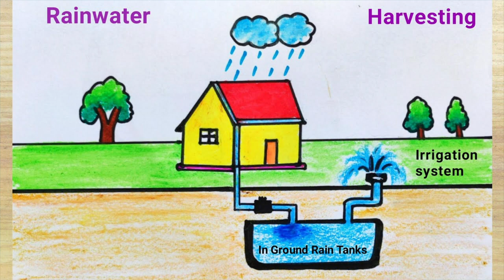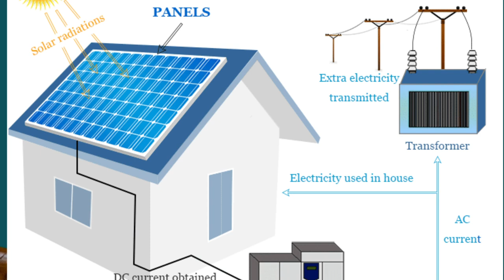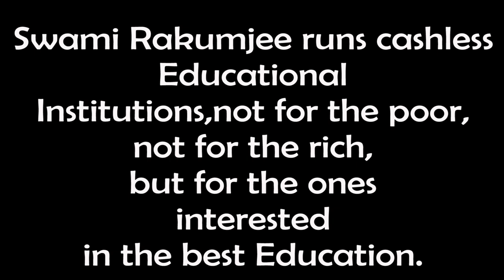Swami Rakumjee 1103rd Small talks on Temple Festivals of India| GOLD SHOWERS